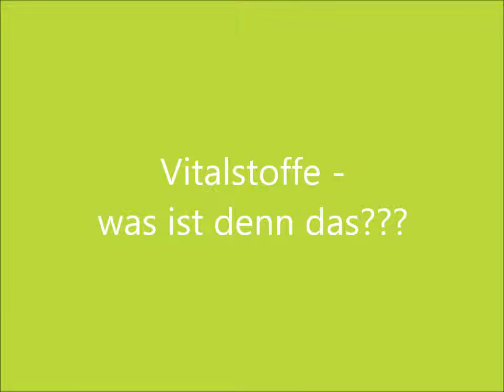Vitalstoffe - was ist denn das???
Was sind eigentlich Vitalstoffe?
In diesem Kurzvideo erklärt vitaltalk-BloggerIN Patricia den Unterschied zwischen Lebens- und Nahrungsmitteln auf den wissenschaftlichen Grundlagen von Prof. Werner Kollath. ...einfach und verständlich :-)